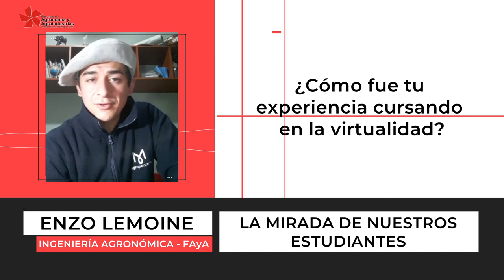VOCES - EstudiantesUNSE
👩‍⚕️👨‍⚕️ Chicas y chicos que cursan carreras de la UNSE nos cuentan su mirada sobre estudiar en una universidadpúblicaygratuita, la experiencia con la virtualidad y qué campo laboral imaginan en el futuro 🌅.